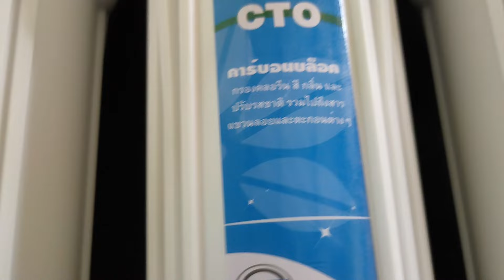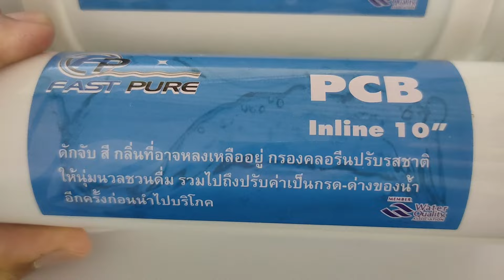เครื่องกรองน้ำดื่ม 5 ขั้นตอน Fast Pure ระบบธรรมดา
📍พิกัด เครื่องกรองน้ำดื่ม 5 ขั้นตอน Fast Pure

Fast-Pure เครื่องกรองน้ำดื่ม 5 ขั้นตอน คุณภาพดี ราคาประหยัด
เติมพลังให้ชีวิต ขับเคลื่อนระบบเผาพลาญด้วยน้ำดื่มบริสุทธ์จาก Fast-Pure เครื่องกรองน้ำ 5 ขั้นตอนที่จะทำให้คุณมั่นใจได้ถึงความใสสะอาด พร้อมแร่ธาตุที่ร่างกายต้องการ ให้คุณดื่มได้อย่างสดชืน พร้อมลุยวันทำงานอันแสนหนักหรือกระทั่งดับกระหายคลายความเหนื่อยล้ามาตลอดทั้งวัน ช่วยประหยัดพลังงานประหยัดเงินมากกว่า ให้การดื่มน้ำของคุณสะดวกสบายมากยิ่งขึ้น
- ติดตั้งง่าย สะดวกต่อการใช้งาน (มีคู่มือการติดตั้ง)
- ได้รับมาตรฐานจาก NSF International
- น้ำดื่มสะอาด ปลอดภัย
- กำลังการผลิตน้ำ 300 ลิตร/วัน (ขึ้นอยู่กับแรงดันน้ำ)
- อุปกรณ์ติดตั้งครบชุด ไม่ต้องซื้ออุปกรณ์เพิ่มเติม

รายละเอียดการกรองน้ำดื่ม

ขั้นตอน1 Polypropylene Sediment Filter (PP) 5 micron 10"
สามารถกรองตะกอนแขวนลอยขนาดเล็กที่ปนเปื้อนมากับน้ำตะกอนสนิมโดยน้ำจะไหลผ่านไส้กรองที่เป็นเส้นใยสังเคราะห์คุณภาพสูง
สารแขวนลอยต่างที่ที่มีขนาดมากกว่า 5 micron
อายุการใช้งาน 3-6 เดือน

ขั้นตอนที่ 2 ไส้กรอง CTO (คาร์บอนอัดแท่ง) ทำหน้าที่ ดูดซับกลิ่นสีสารเคมี คลอรีน ด้วยขนาดเกล็ดที่มีขนาดเล็กทำให้มีพื้นที่ผิวสัมผัสกับน้ำได้มาก ส่งผลให้ดูดซับกลิ่นสีสารเคมีได้อย่างมีประสิทธิภาพ
อายุการใช้งาน 6-12 เดือน

ขั้นตอนที่ 3 ไส้กรอง Resin ขนาด 10 นิ้ว เป็นการกรองโดยใช้หลักการแลกเปลี่ยนประจุที่เป็นโซเดียมเพื่อลดความกระด้าง ของน้ำทำให้น้ำมีรสชาตินุ่มนวลขึ้น (เปลี่ยนไส้กรองทุก 6-12 เดือน)

ขั้นตอนที่ 4 ไส้กรอง UF Capsule Inline ความละเอียด 0.01 ไมครอน
(เปลี่ยนไส้กรองทุก 12 เดือน)

ขั้นตอนที่ 5.ไส้กรองคาร์บอนแคปซูล ขนาด 10 นิ้ว ช่วยกรองสารเคมีที่เป็นพิษต่อร่างกาย เช่น ยาฆ่าแมลง สารปรอท ก๊าซไข่เน่า สารหนู และสารอินทรีย์ ทำหน้าที่กำจัดกลิ่นครอรีน